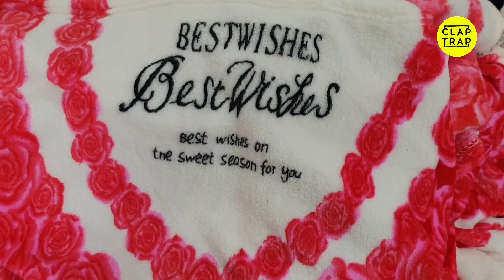CHEAP AND GOOD QUAILTY BED SHEETS AT FACTORY PRICE | HOW TO BUY A BED SHEET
Bed sheet generally are of cotton but ar times they are more than just a wrap on your bed. since it tocuhes the person most then its should be comfortable fabric. looks ofcourse are IMPORTANT.
For a small bed room buy
lines
plane
light shade
non floral
geometirc
and checks.
small flowers
two shades
For a large size bed room
large floral prints

avoid patch work, cut work and laces.